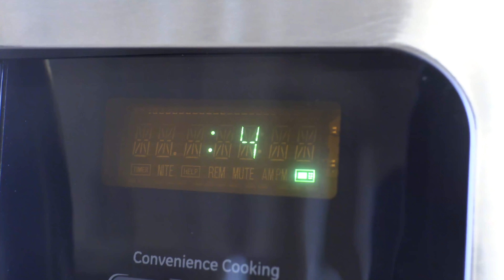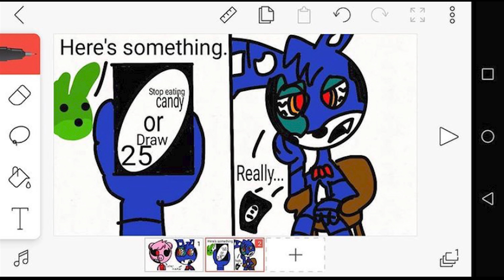Gw Movie- Freddy Frostbear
Freddy meets freddy frostbear